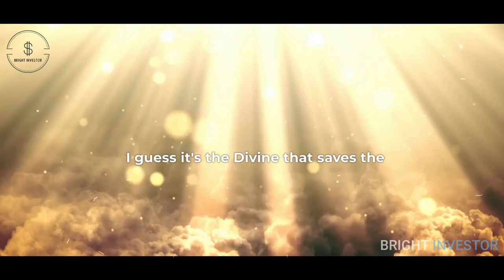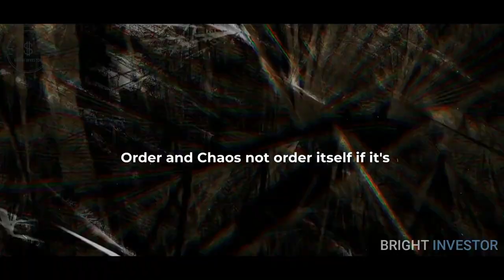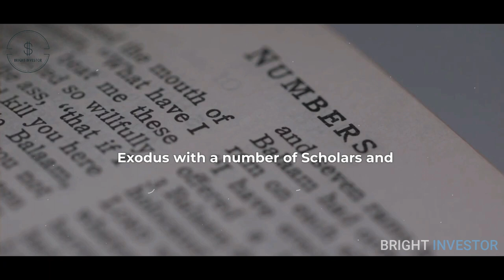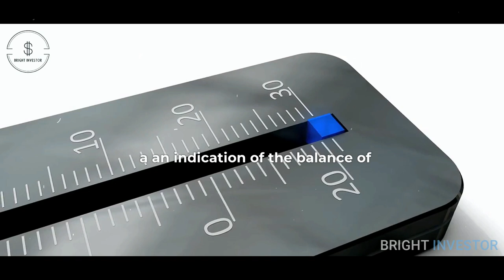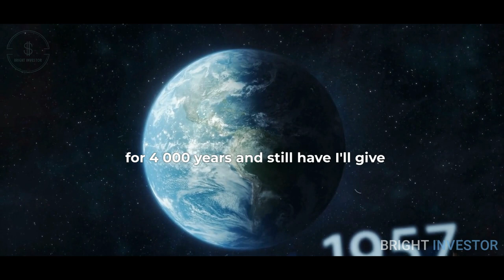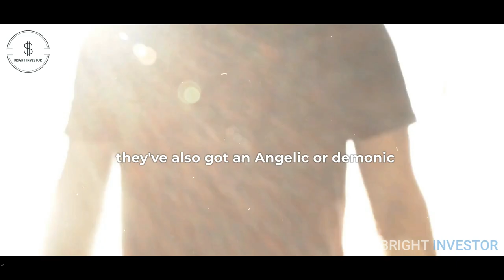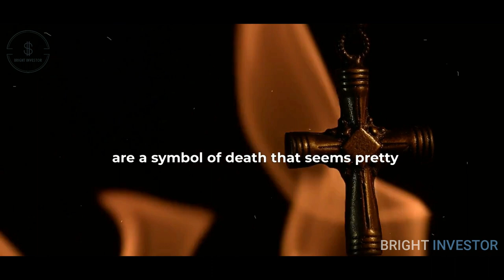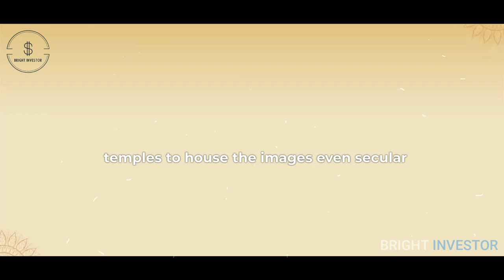The Simple Reason 95% Men Aren't Living Their Dreams | Jordan Peterson Motivation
Jordan Bernt Peterson is a Canadian media personality, clinical psychologist, author, and professor emeritus at the University of Toronto. He began to receive widespread attention as a public intellectual in the late 2010s for his views on cultural and political issues, often described as conservative.

► Special thanks to:
 Speaker: Jordan B Peterson Channel
Speaker: Lex Fridman Youtube channel

Song: Golden Cage - Jimena Contreras